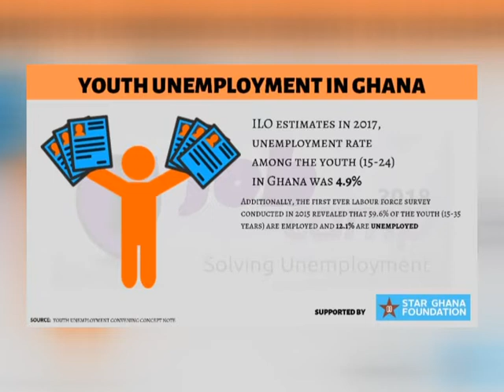Unemployment rate in Ghana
A Labor economist says Ghana’s unemployment situation is purely a case of skills deficit in the country.